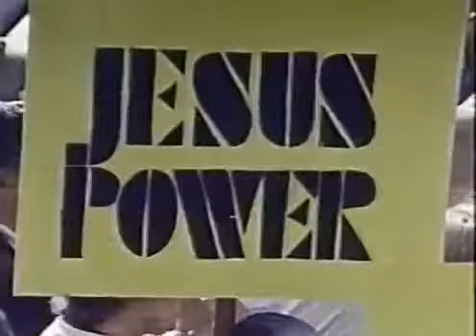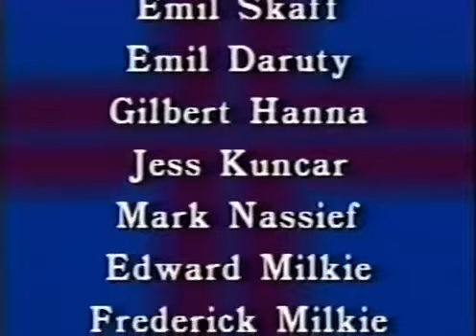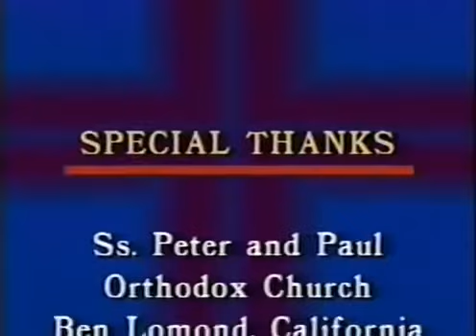Evangelicals protestants came home to the Orthodox Church [MIRROR]